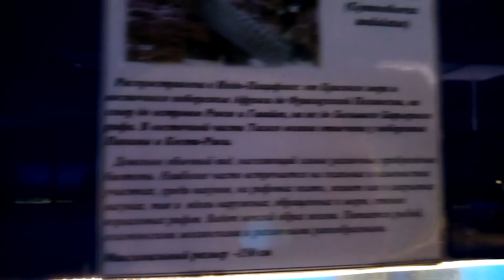Аквариумный мир в Анапе.